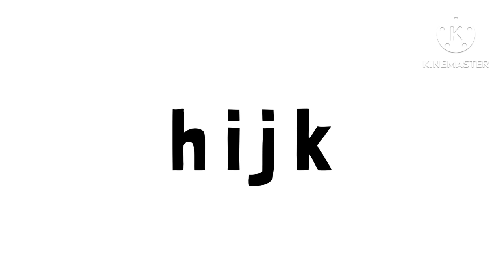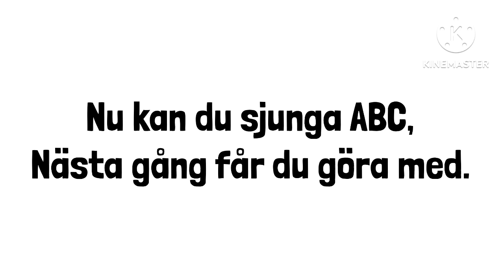Swedish Talking ABC (A-Ö)